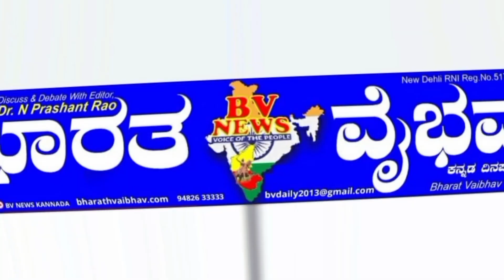ಬೆಂಗಳೂರು|ದಾಸರಹಳ್ಳಿಯಲ್ಲಿ ಆಮ್ ಆದ್ಮಿ ಪಕ್ಷದ ಅಭ್ಯರ್ಥಿ ಕೀರ್ತನ್ ಕುಮಾರ್ ಮಂಜಪ್ಪ ಸೌಂದರ್ಯ ನಾಮಪತ್ರ ಸಲ್ಲಿಕೆ